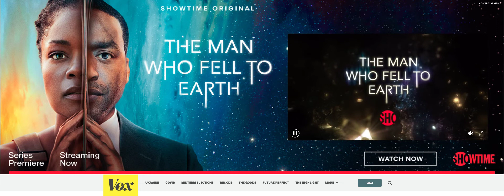Showtime The Man Who Fell To Earth Prelude